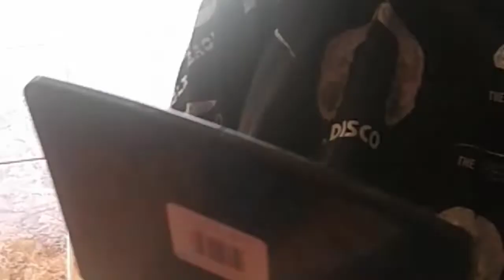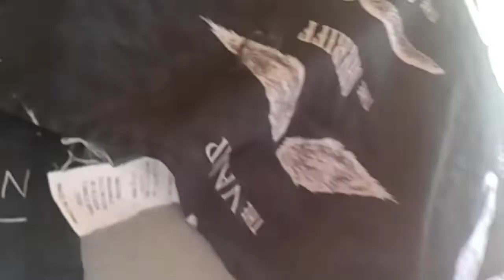Im gonna get my hair cut